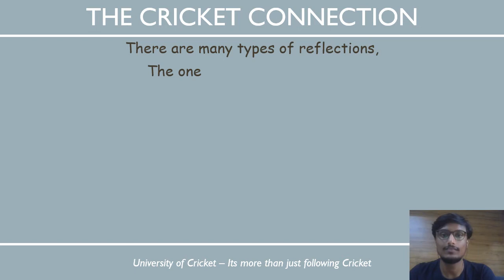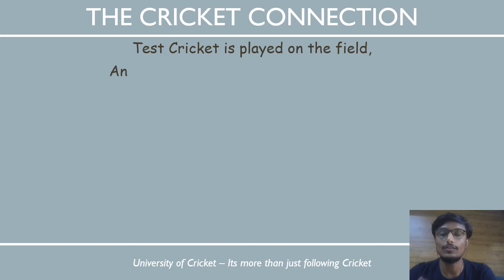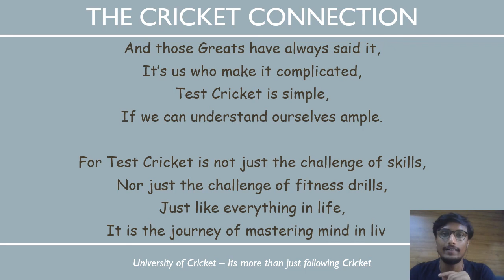Test Cricket - A Poem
Test Cricket is Brilliant. Isn't it?

It's the ultimate format of all across all sports for me.
It is as dynamic as Life can get. And that is why so many people have compared it to Life.

Many have said Test Cricket is poetic. It is parallel to life with all the challenges and similarities.

And I've just written a poem today. Hope it does at least a little bit of justice to the stature of Test Cricket.

Cheers! And Let's all keep enjoying Test Cricket.